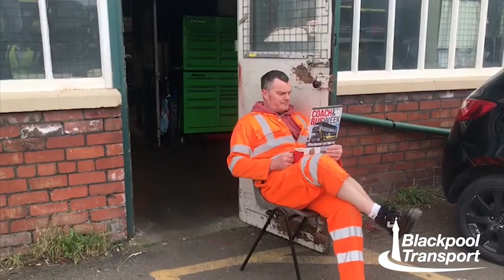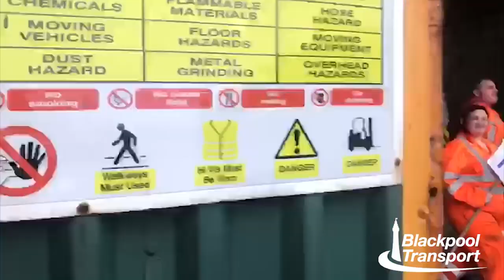Blackpool transport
In aid off key workers